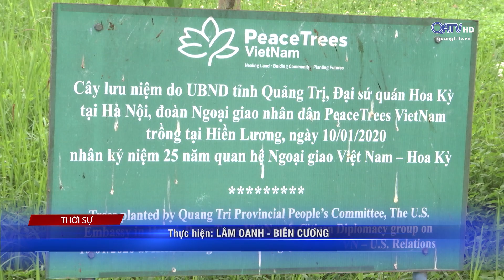VƯỜN CÂY HOÀ BÌNH TẠI DI TÍCH CẦU HIỀN LƯƠNG TẠO ẤN TƯỢNG CHO DU KHÁCH -Truyền Hình Quảng Trị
Tại Di tích Quốc gia đặc biệt đôi bờ Hiền Lương - Bến Hải có 1 vườn cây đặc biệt, đó là Vườn cây Hoà Bình do Tổ chức phi chính phủ Cây Hoà Bình (PeaceTrees) cùng với Đoàn Ngoại giao nhân dân Hoa Kỳ đã tổ chức trồng. Vườn cây này đã góp phần tạo ấn tượng với rất nhiều du khách đến đây tham quan.